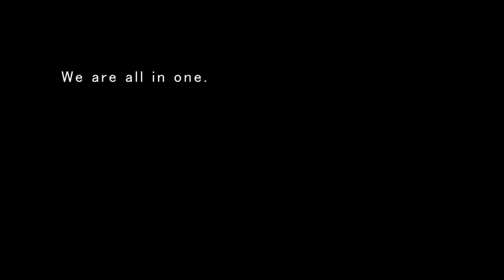4 Logos Used Edited Audios (V13)